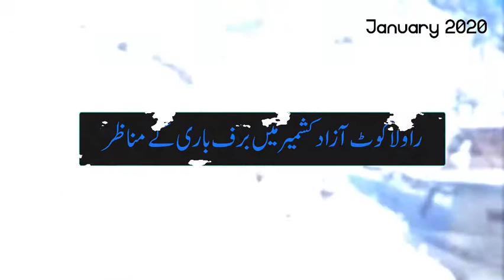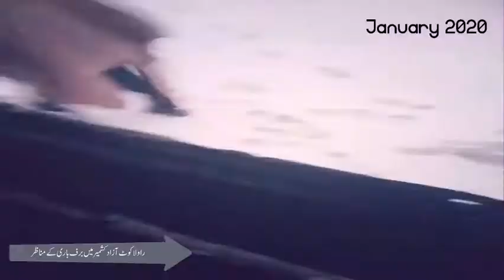(راولا کوٹ ‎) Rawalkot Snow Fall | 2020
Rawalakot, Azad Kashmir snow fall small shots and beautiful snow falling scenes.

(راولا کوٹ ‎) is a capital city of Poonch district in Azad Kashmir, Pakistan. It is located in the Pir Panjal Range. Its other name is Pearl Valley because the abundance of almond blossoms in the valley in summer gives the impression of scattered pearls when viewed from a mountain. It is the heart land of Sudhan tribes which had contributed about sixty thousand soldiers to the British Army during World War II.